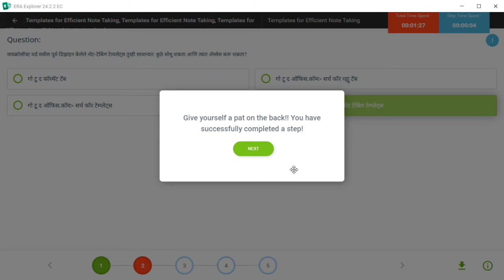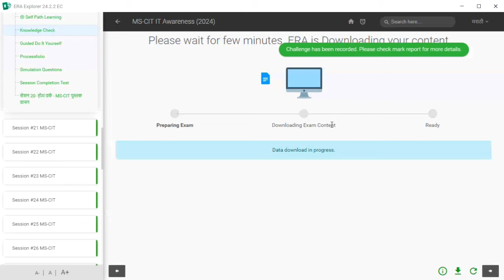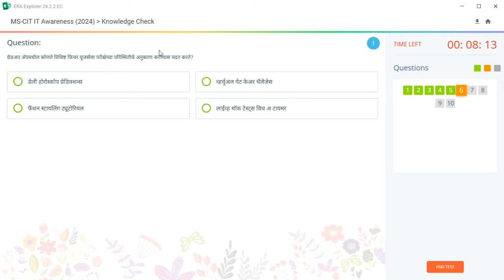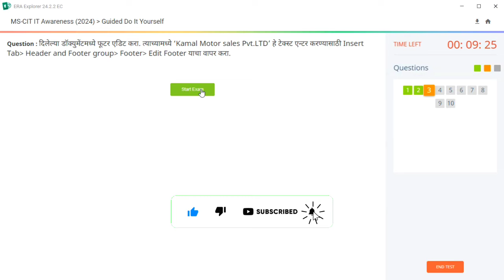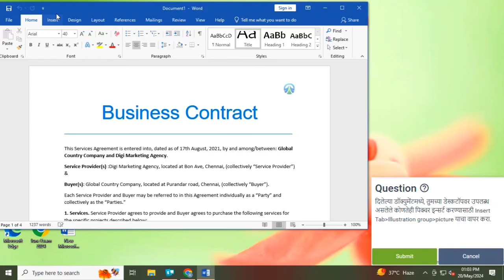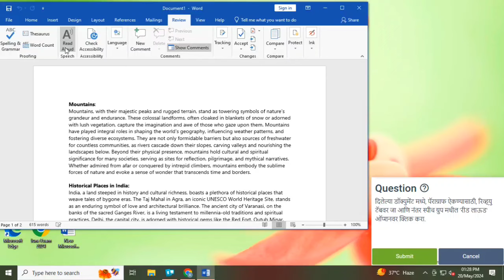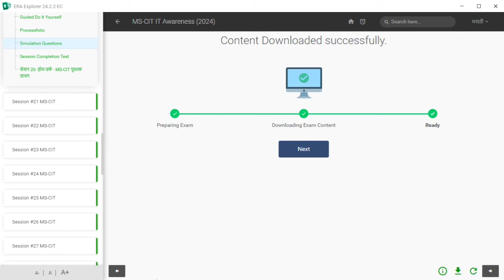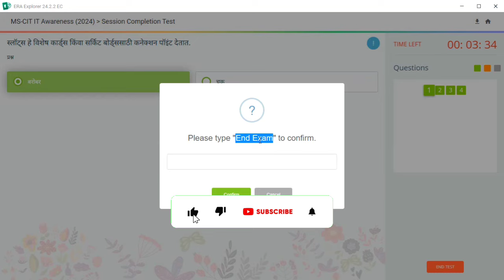MS CIT ERA 2024 SESSION - 20 MARATHI | mscit IT Awareness era session 20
mscit era
mscit new update era 2024
new update era session 20
new era questions
session 20 new era
mkcl era 2024
New mkcl era 2024